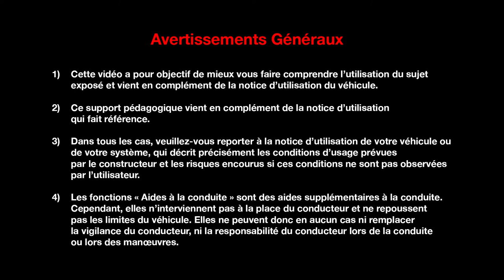KIT DE GONFLAGE ET FUSIBLES